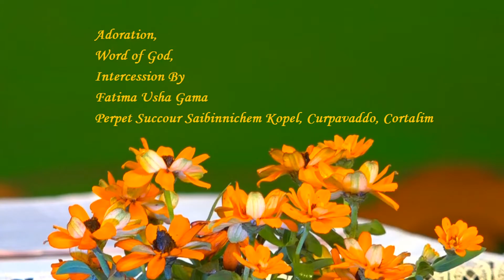Adoration, Word of God, Intercession By Fatima Usha Gama